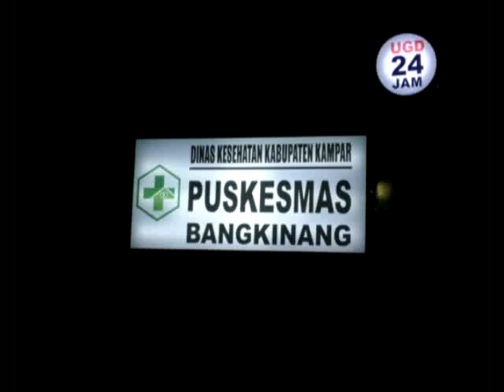PLT KADISKES KAMPAR MOHON ATAS PELAYANAN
Setelah mendapatkan Laporan, dari masyarakat desa Laboy Jaya, atas kurang profesionalnya Pelayanan yang terjadi di Pukesmas Bangkinang. Plt Kepala Dinas Kesehatan kabupaten Kampar, Dedi Sambudi, malam tadi, mohon maaf kepada masyarakat, dan kedepan berjanji, tidak ada lagi kejadian serupa terulang lagi.